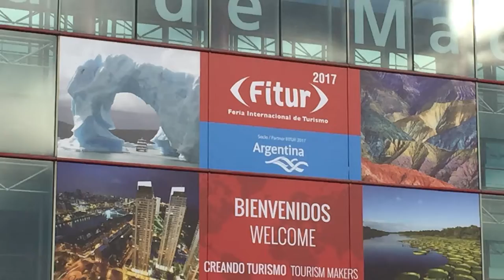Panamá presenta su oferta turística y cultural en FITUR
La Feria Internacional de Turismo de Madrid ha sido uno de los escenarios donde Panamá ha presentado su amplia oferta vacacional desde ecoturismo, turismo de aventura, cultura, vanguardia...